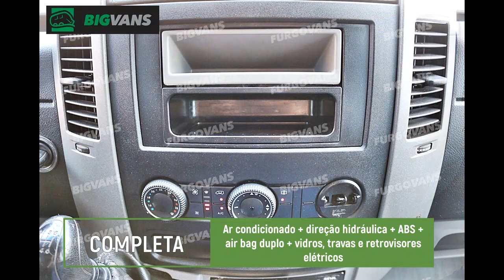Bigvans - Sprinter 2019 415 Minibus 16L Branca (BIG-0G08)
*Sprinter 2019 415 Minibus 16L Branca (BIG-0G08)*

Sprinter 2019 com 16 lugares (15+1) com bancada reclinável em couro ecológico, conservação impecável!

▫ Ar condicionado

▫ Direção hidráulica

▫ Vidros elétricos

▫ Travas elétricas

▫ Retrovisores elétricos

▫ 16 lugares com bancada reclinável em couro ecológico

▫ Freios ABS

▫ Air Bags